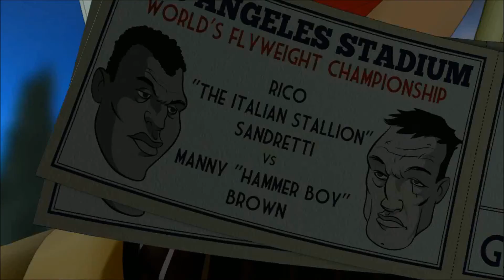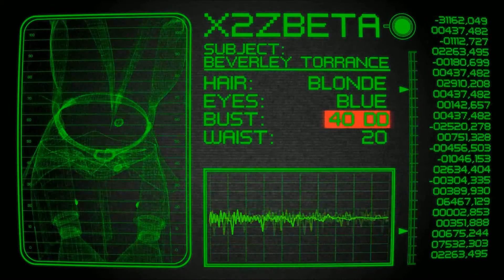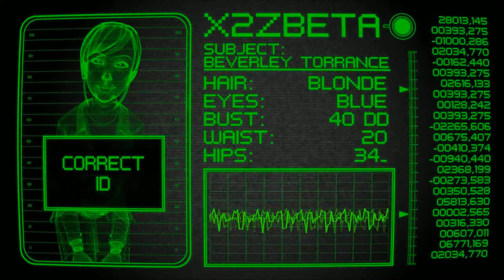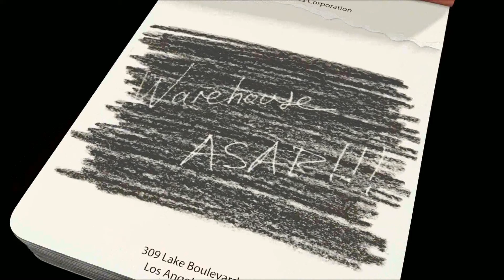The Next BIG Thing (Новый хит) Прохождение. #1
Прохождение без комментариев полностью на русском языке, увлекательной юмористической игры в жанре квест The Next BIG Thing (Новый хит) Часть первая #1. Лиз Эллейр – Вилла. Видео Full hd 1080p